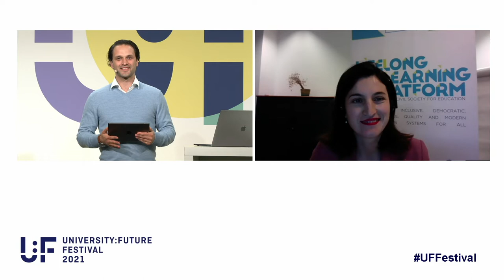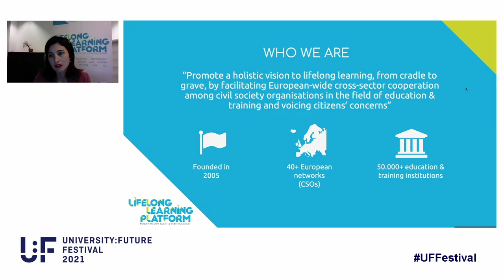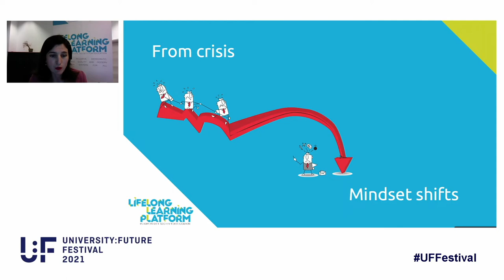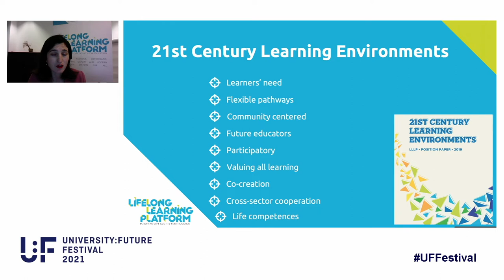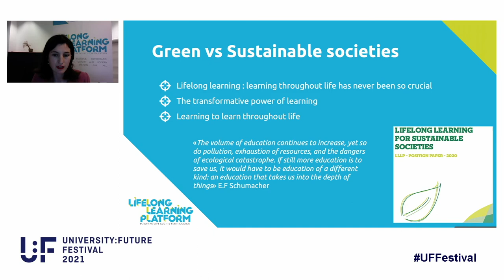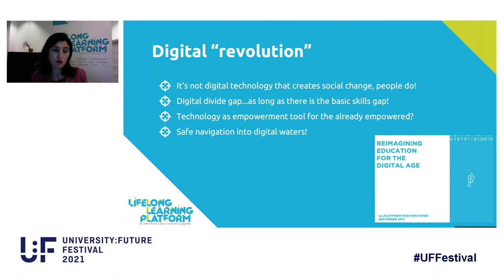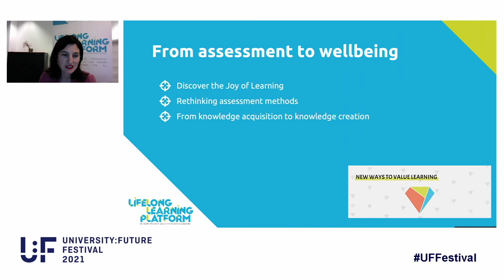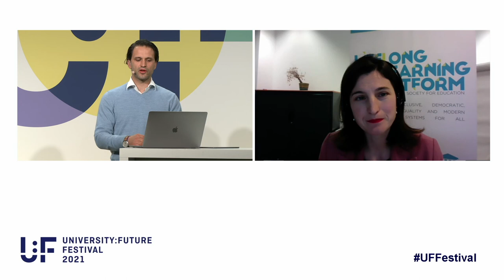Brikena Xhomaqi – Lifelong learning environments in the new green and digital transition – U:FF 2021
Brikena Xhomaqi: Co-chair of the European Economic and Social Committee Liaison Group of Civil Society. Member of ARC8 Expert Group on Inclusive Learning and Teaching in a Digital World. Brikena Xhomaqi is the current Director of the Lifelong Learning Platform – European Civil Society for Education (former EUCIS-LLL) and Co-chair of the European Economic and Social Committee Liaison Group of Civil Society. The LLL Platform represents over 40 European wide civil society networks in the field of education from early childhood to adult education, including formal, non-formal and informal learning providers and learners. She was a member of the Civil Society Europe Steering Committee for 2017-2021 and the Advisory Board member of Association Hub Belgium. She is the former Head of Office of the European Students’ Union (ESU) and Director of the Erasmus Student Network (ESN). She was active in civil society from an early age as an elected representative of different school and university student bodies. In 2010 she joined the civil society at the European level, initially as elected representative of the European Students’ Union in charge of social affairs. She specialised in student mobility issues, particular inclusiveness of mobility programmes, issues related to social inclusion, and participation of young people and labour market integration.